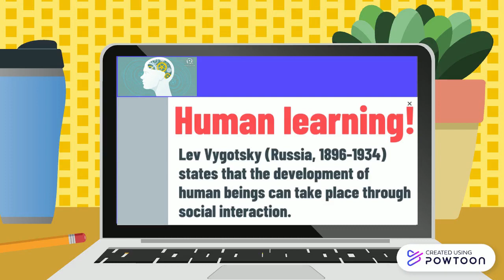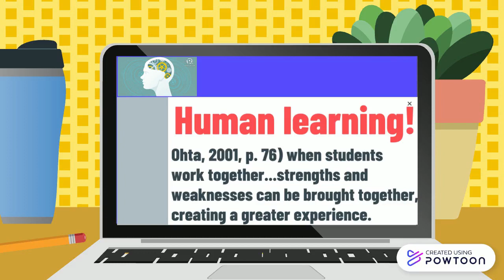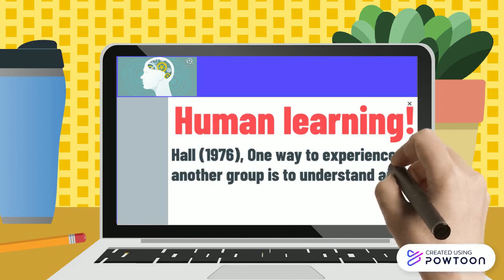language and culture